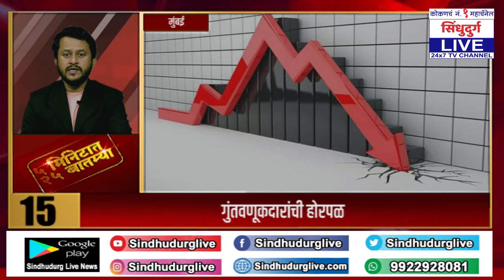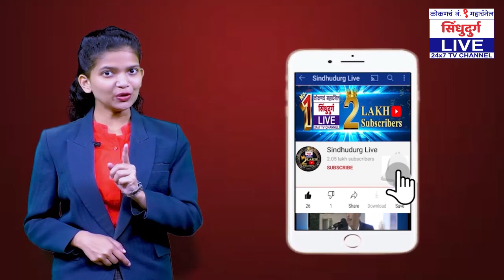LIVE | 5 Minutes 25 NON STOP NEWS | 23. 11. 2021